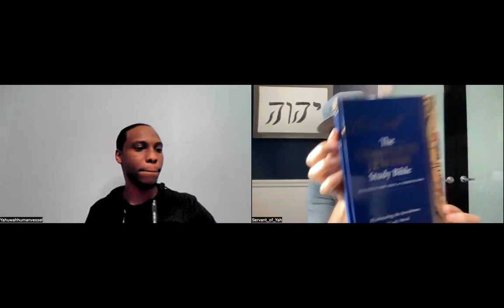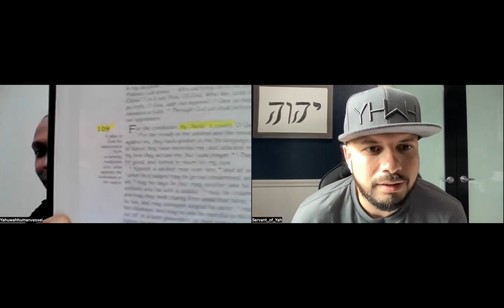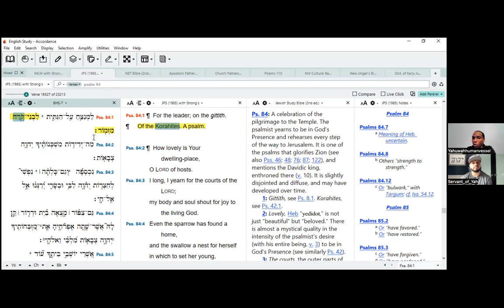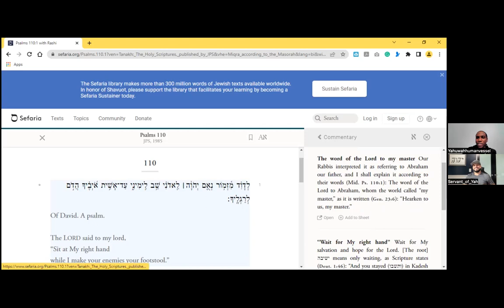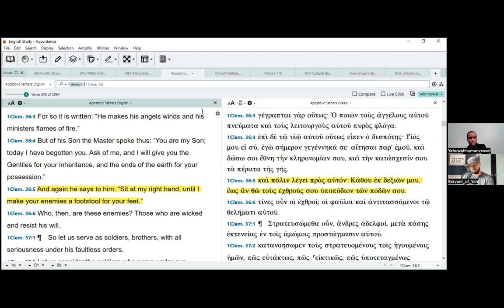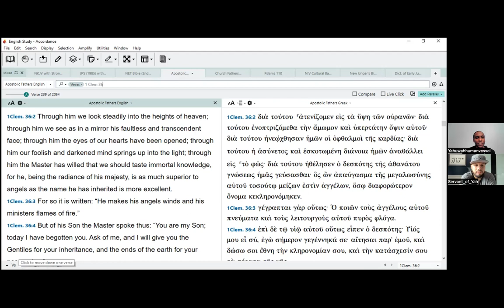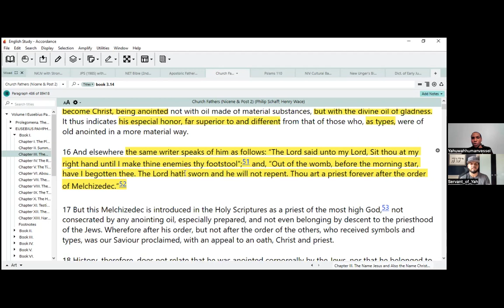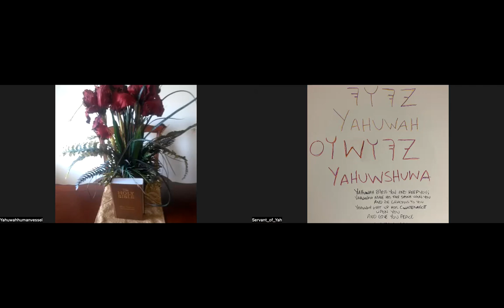One Doctrine. One Ministry: Psalms 110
This unique teaching from Our Father and King, The Messiah, through Their Precious Set-Apart Spirit is to educate and encourage the body of The Messiah to thoroughly search out Master Yahuwshuwa and His claim regarding The Scriptures. Many that oppose our Master believe that His claims are not true, and hold no validity. Many of us in the Anointed Faith must search for The Messiah's claims, as well as confront the arguments themselves, which have no validity. The ultimate goal is for us to all come together in One Doctrine, representing One Ministry; In Love, Humility, and Truth.